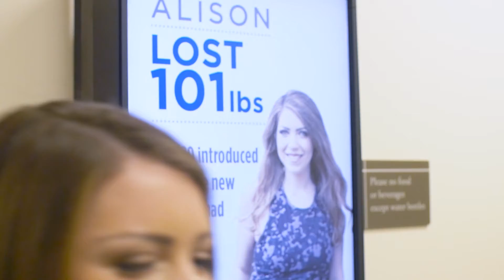Alison's Success Story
Alison changed her lifestyles with our 20/20 Lifestyles program. She lost 101 pounds! Let's continue supporting her through her journey as alumni of the program! Watch Alison's story.